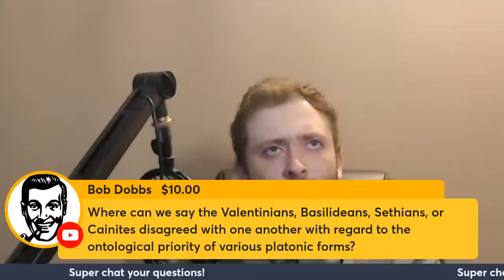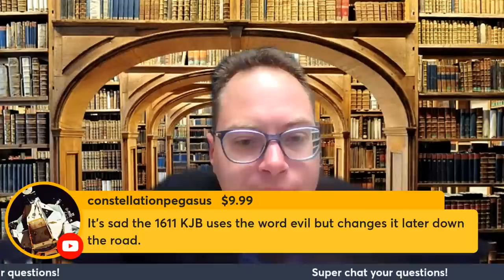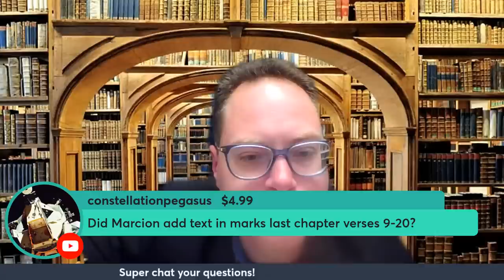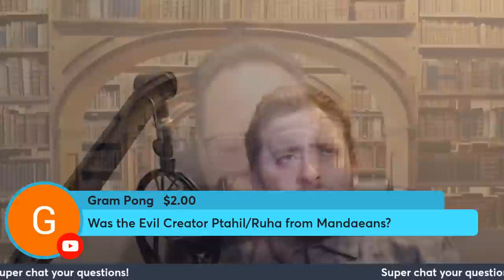The Evil Creator: The Origins of an Early Christian Idea - Dr. M. David Litwa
Dr. David Litwa is a scholar of ancient Mediterranean religions with a focus on the New Testament and early Christianity. His current research question focuses on why some early Christian groups (so-called gnostic and Marcionites) came up with the idea of an evil creator. He has recently completed a project comparing ancient angelification and daimonification in dialogue with modern posthuman transformation.

Before joining Australian Catholic University, he taught at Virginia Tech, the College of William & Mary, and the University of Virginia (UVA). In 2012, he received a Ph.D. from the Religious Studies department at University of Virginia. Prior to that he received an Master of Divinity at Emory University and a Masters of Theology at Duke University. Currently he became  a member of the Steering Committee of the Bible, Myth, and Myth Theory Group at the Society of Biblical Literature, as well as a member of the Society of New Testament Studies (SNTS).

This book examines the origins of the evil creator idea chiefly in light of early Christian biblical interpretations. It is divided into two parts. In Part I, the focus is on the interpretations of Exodus and John. Firstly, ancient Egyptian assimilation of the Jewish god to the evil deity Seth-Typhon is studied to understand its reapplication by Phibionite and Sethian Christians to the Judeo-catholic creator. Secondly, the Christian reception of John 8:44 (understood to refer to the devil's father) is shown to implicate the Judeo-catholic creator in murdering Christ. Part II focuses on Marcionite Christian biblical interpretations. It begins with Marcionite interpretations of the creator's character in the Christian "Old Testament," analyzes 2 Corinthians 4:4 (in which "the god of this world" blinds people from Christ's glory), examines Christ's so-called destruction of the Law (Eph 2:15) and the Lawgiver, and shows how Christ finally succumbs to the "curse of the Law" inflicted by the creator (Gal 3:13). A concluding chapter shows how still today readers of the Christian Bible have concluded that the creator manifests an evil character.